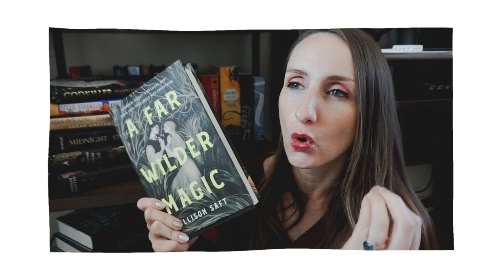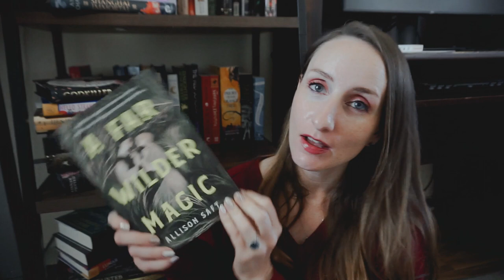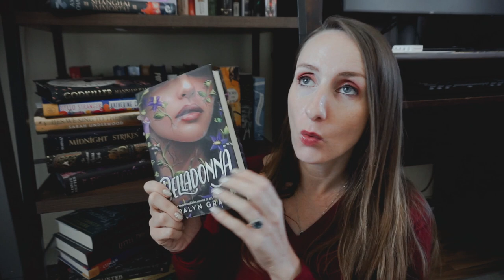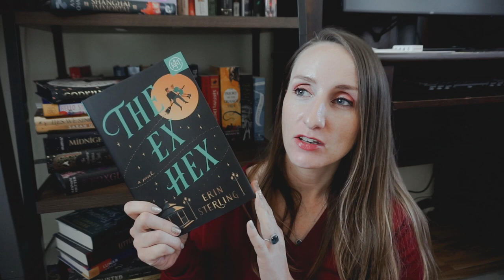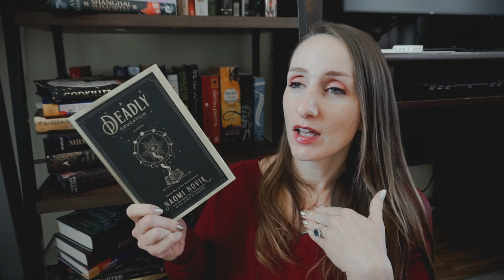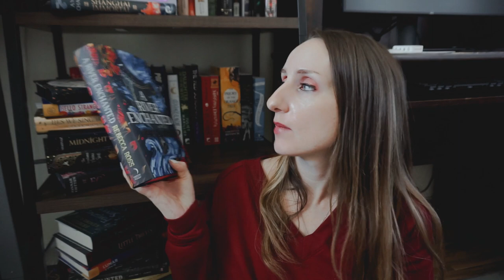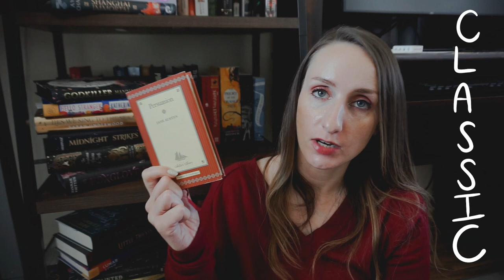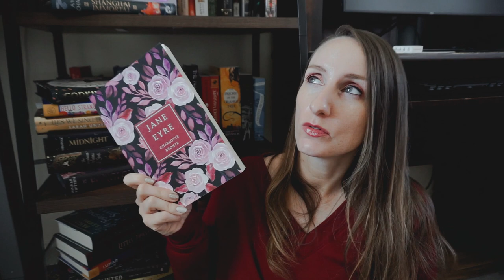If You're Manifesting Autumn - Read These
Hello friends! I am back with another video. This time something a little different. I am craving autumn so hard that I've decided to start my autumn reading list extra early and therefore thought I would share some of my favorite fall reading recommendations with you! I hope this list helps guide you to something you love. Now let's pretend it's autumn together (it's currently 100 degrees outside. yuck)!

🤍Amber

Fort Irwin, CA
92310